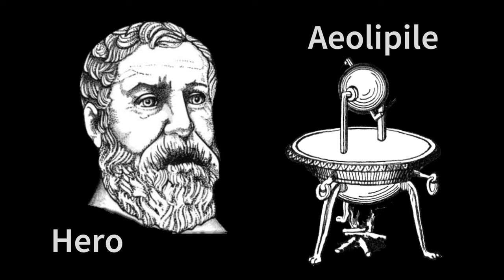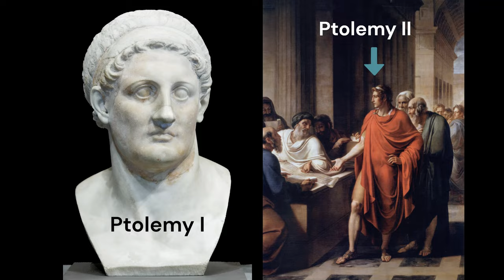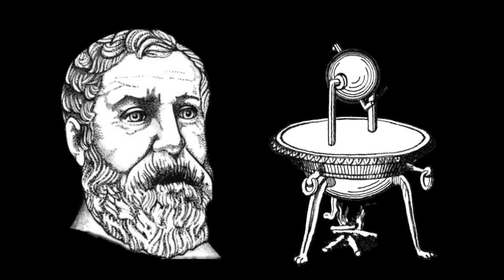THE MUSEUM AND LIBRARY AT ALEXANDRIA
Ptolemy I was the first person to make a permanent endowment of science. He set up a foundation in Alexandria which was formerly dedicated to the Muses, the Museum of Alexandria. For two or three generations the scientific work done at Alexandria was extraordinarily good. Euclid, Eratosthenes who measured the size of the earth and came within fifty miles of its true diameter, Apollonius who wrote on conic sections, Hipparchus who made the first star map and catalogue, and Hero who devised the first steam engine are among the greater stars of an extraordinary constellation of scientific pioneers. Archimedes came from Syracuse to Alexandria to study and was a frequent correspondent of the Museum. Herophilus was one of the greatest of Greek anatomists and is said to have practiced vivisection.

01:16 Intro

Picture Credits,
By No machine-readable author provided. - No machine-readable source provided.
By Giovanni Dall&#039;Orto. - Own work, Attribution,